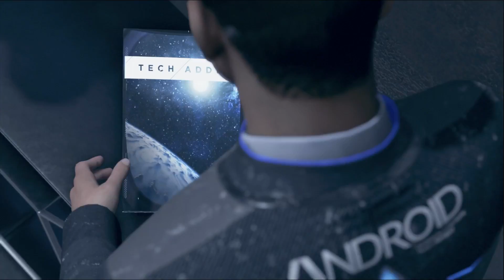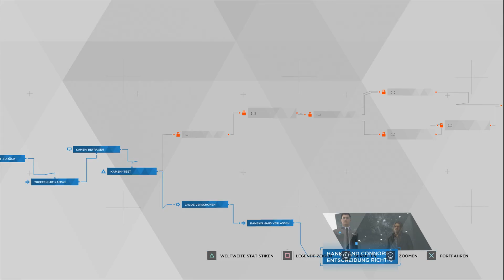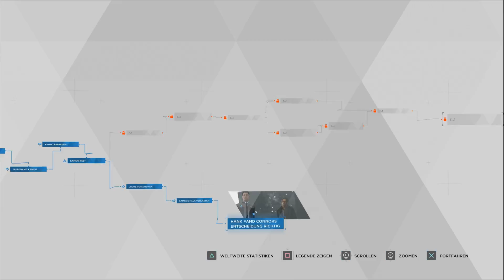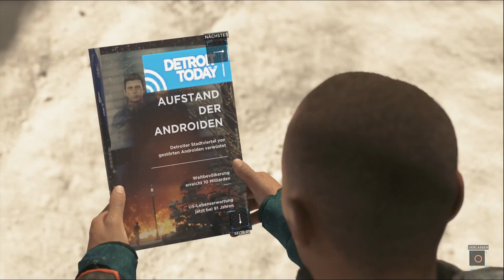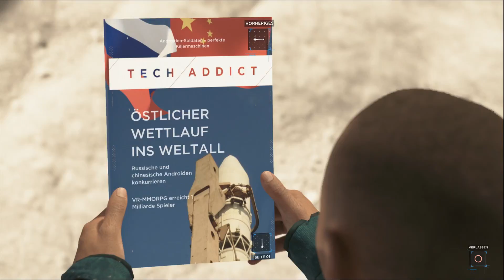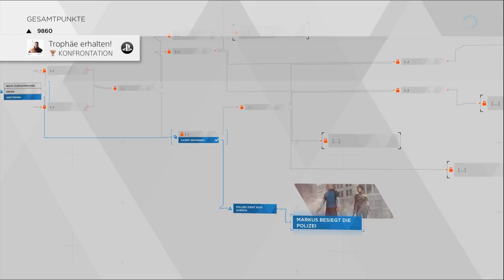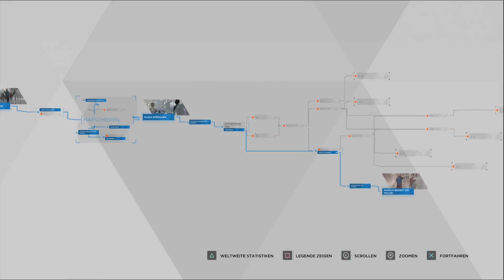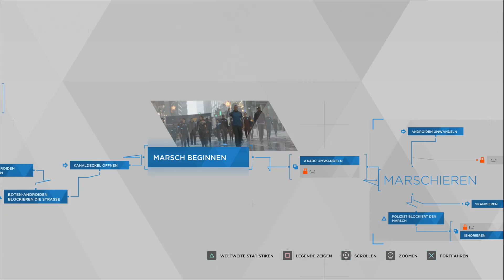In Bewegung | DETROIT: BECOME HUMAN [PS4 PRO] #014 | FioreBo